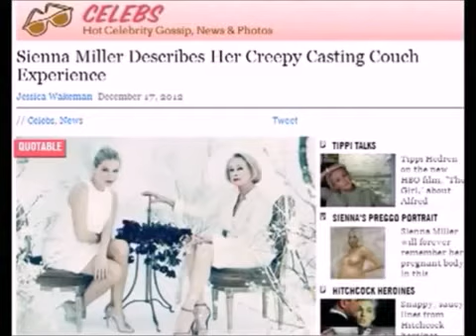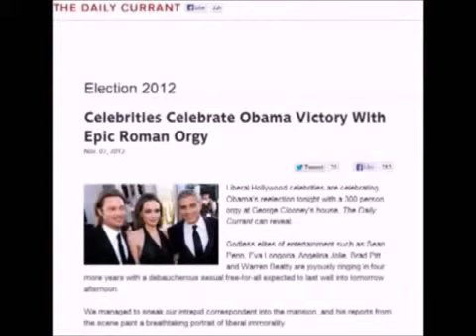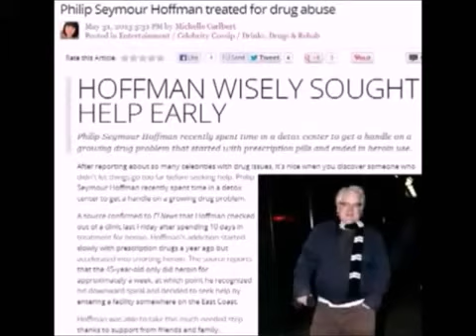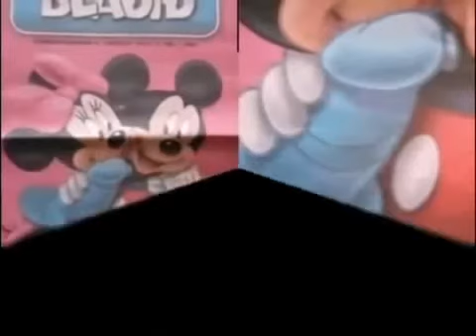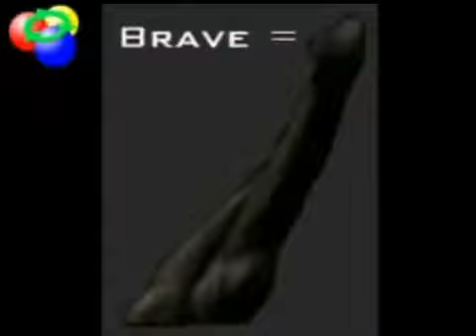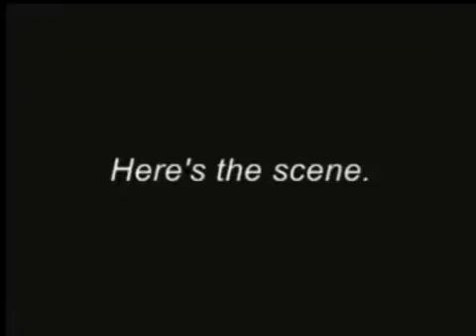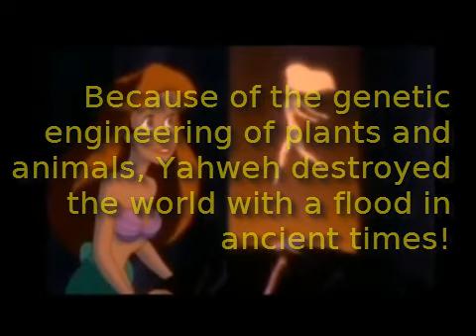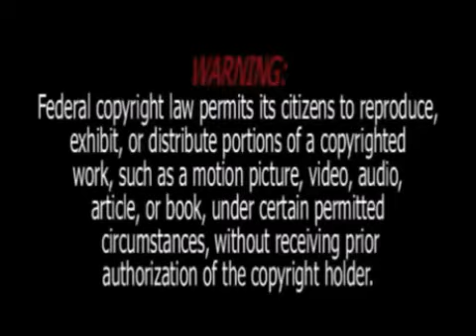Mind Control, Media and YOU! Part 3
Mind Control is everywhere. You ARE being programmed! Wake Up!